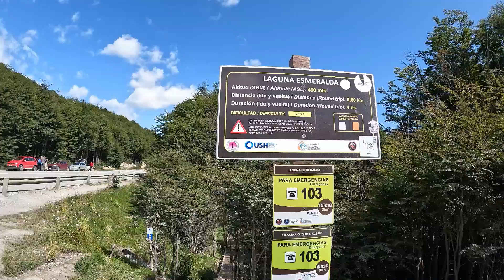Ushuaia Argentina | Top things to do | 2023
Ushuaia is the southernmost spot of Argentina and is known as the city at the end of the world or El Fin del Mundo, thanks to its location. Ushuaia is also recognized as the official capital of Tierra del Fuego (Land of Fire) and the official gateway to Antarctica expeditions.

Ushuaia sits alongside El Chalten and Perito Moreno Glacier as some of the top destinations in Argentina's Patagonia.

Many will be able to visit Ushuaia before or after a cruise to Antarctica. I just disembarked an Antarctica expedition cruise and decided to spend a few days checking out Ushuaia and the surrounding outdoor paradise. Whether planning for a brief visit or a few days, there are so many things to do in Ushuaia, and some advance planning is needed, especially when you have only a few hours or days to do it.

In this video, I will share my top things to see and do when in Ushuaia, hoping to uplift your upcoming visit to this part of the world. Let's get this video started.